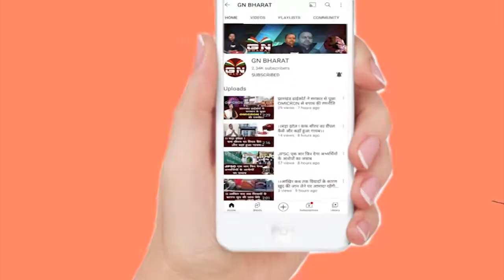Bishunpur || टोरनेओ महिला फुटबॉल टूर्नामेंट के लिए चयनित की गई झारखंड की बेटी